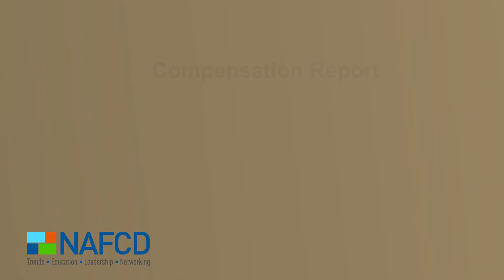NAFCD: Providing Industry Reporting and Benchmarking Data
Rosana Chaidez, JJ Haines talks about NAFCD's industry reports.